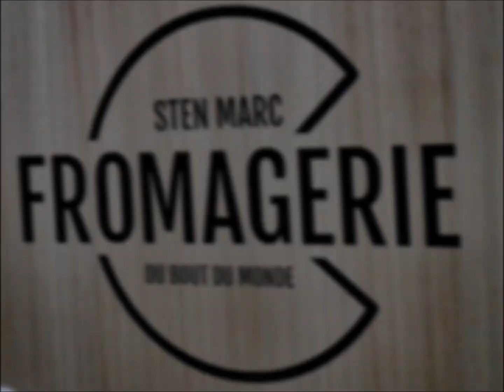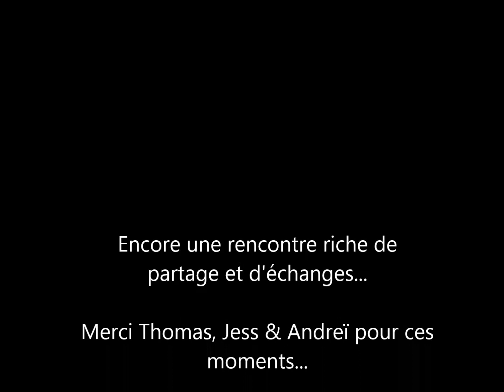Dîner à 4 mains Thomas Benady & Romain Pouzadoux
L'Imaginaire reçoit encore une fois un chef pour un duo inédit, pour une soirée d'échange et de partage...
Jeune chef autodidacte, Thomas Benady se lance dans l’aventure d’Orties  au printemps 2017.
Thomas y propose une cuisine responsable, naturelle et de saison au cœur de laquelle producteurs, éleveurs, maraîchers & vignerons ont un rôle essentiel.
Thomas est de ces cuisiniers pleins de convictions, proposant une cuisine personnelle, enthousiasmante, résolument tournée
 vers la mer & le végétal.